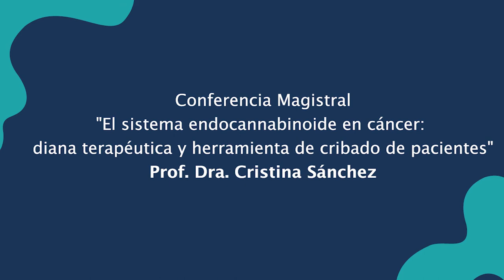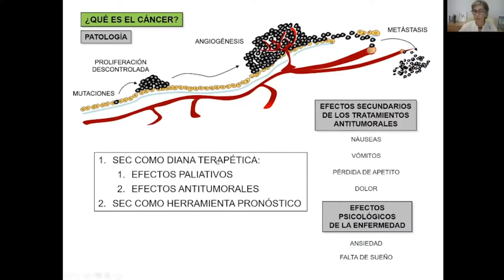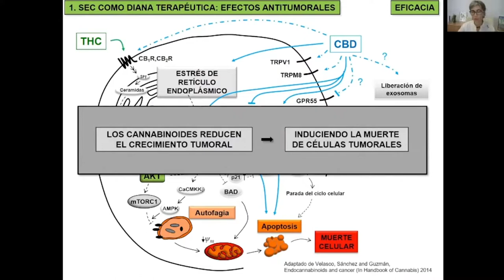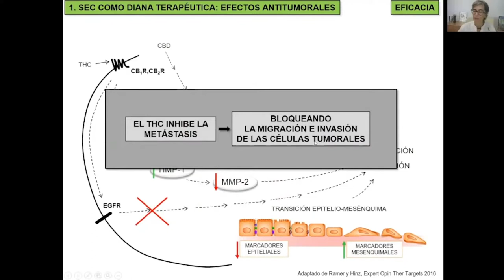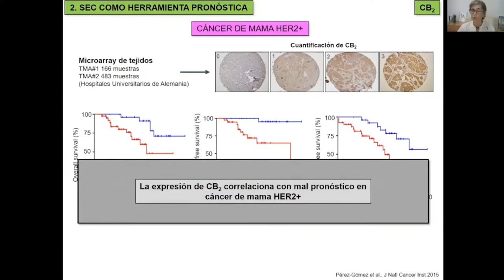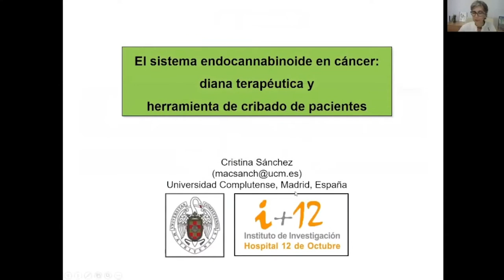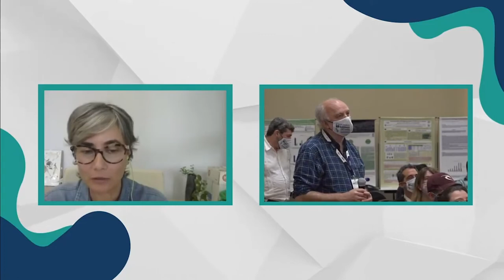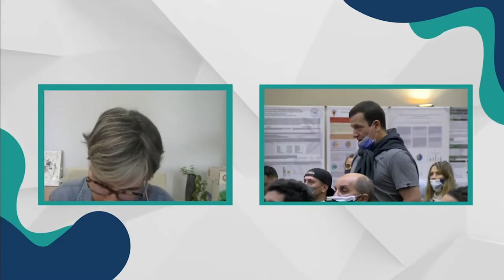Conferencia Magistral - Prof. Dra. Cristina Sánchez Universidad Complutense de Madrid, España.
Conferencia Magistral
"El sistema endocannabinoide en cáncer: diana terapéutica y herramienta de cribado de pacientes".

¿Cuáles consideras que son las áreas de Investigación básica o aplicada que más se han desarrollado en los últimos años en España en torno al Cannabis medicinal/terapéutico?

Con respecto a la investigación básica, tenemos la inmensa suerte de tener en España una comunidad investigadora muy amplia dedicada al estudio de los cannabinoides en procesos fisiopatológicos. El trabajo de estos grupos de investigación está permitiendo entender con detalle el papel del sistema endocannabinoide en patologías neurodegenerativas como el Alzheimer, el párkinson, la esclerosis múltiple o la lateral amiotrófica; el dolor; el daño hipóxico-isquémico; el cáncer, etc. Esta información preclínica está sentando las bases para el desarrollo clínico de los cannabinoides como posibles agentes neuroprotectores, analgésicos, antitumorales, etc., pero por desgracia, la investigación clínica no se está desarrollando tan rápido como quisiéramos.
¿Se han encontrado con trabas o dificultades para llevar adelante las investigaciones en esta temática? ¿Son las mismas dificultades de siempre o han disminuido?

En mi experiencia, los científicos españoles que trabajamos en este campo no nos hemos encontrado con más trabas de las habituales en ciencia en nuestro país por el hecho de trabajar con cannabinoides. Sufrimos un problema general de falta de inversión pública en i+d y en recursos humanos en investigación, pero este es un mal endémico independiente del tema de trabajo. En el caso de la investigación clínica, la cosa es más complicada. Es difícil encontrar médicos interesados en sacar adelante estudios clínicos con cannabinoides y prácticamente imposible encontrar financiación pública para ello, por lo que dependemos de empresas privadas para hacer este tipo de investigación, que es absolutamente esencial.

¿Cuál es la actualidad en materia regulatoria en España en relación al cultivo y comercialización del cannabis?

En España no está permitida la comercialización del cannabis. Se pueden utilizar el Sativex y el Epidiolex en determinados contextos patológicos extremadamente restringidos, pero los pacientes que quieren utilizar el cannabis con fines terapéuticos tienen que recurrir a los clubes cannábicos o al mercado negro, con lo que esto implica desde el punto de vista de la seguridad tanto jurídica como sanitaria. Curiosamente, sí se pueden obtener licencias de cultivo de cannabis con fines medicinales en nuestro país, pero para exportar, lo cual es, bajo mi punto de vista, incomprensible y cruel para nuestros pacientes. Hay una pincelada de optimismo en el horizonte ya que se ha puesto en marcha una subcomisión de Sanidad en nuestro congreso nacional para analizar la posible regulación del uso médico del cannabis. Es un pequeño paso adelante y esperamos que el debate no se centre en si hay o no evidencia científica que respalde el uso médico del cannabis (ese debate está completamente obsoleto, y para darse cuenta solo hay que mirar alrededor y ver lo que está ocurriendo en el resto del planeta), sino en qué modelo de regulación queremos implementar en España.

¿Cómo ves el futuro del Cannabis medicinal/terapéutico en España en particular y en Europa en general?

Creo que la regulación del uso terapéutico del cannabis en Europa en general y en España en particular es solo cuestión de tiempo. Me preocupa que ese tiempo vaya a ser largo porque detrás de esa espera hay pacientes que sufren y que podrían mejorar su calidad de vida con esta herramienta; pero no tengo duda de que el uso terapéutico del cannabis se va a regular.